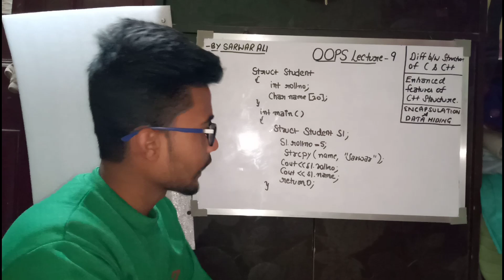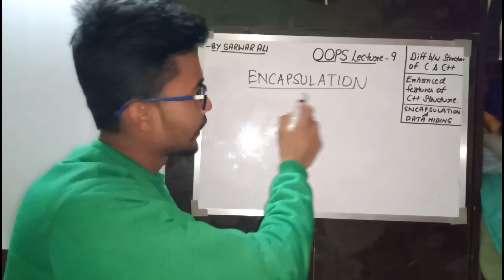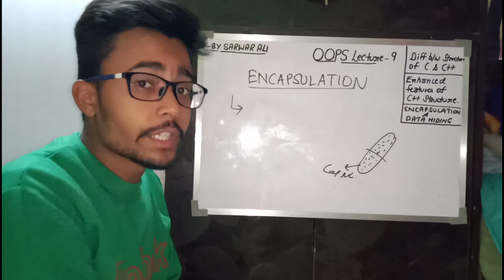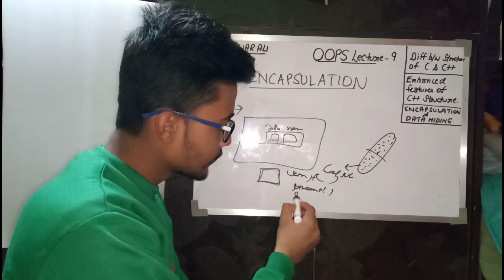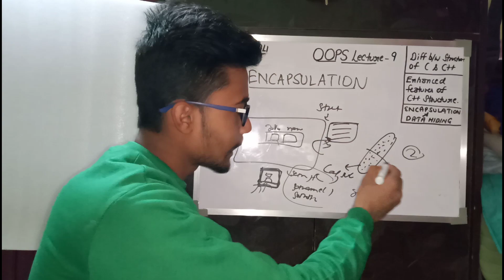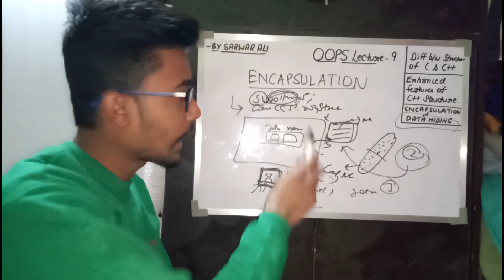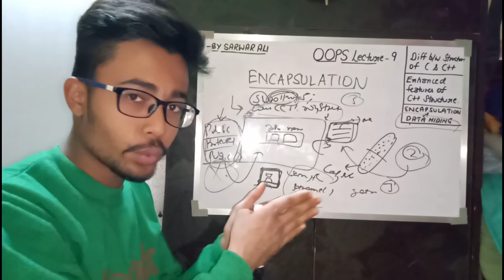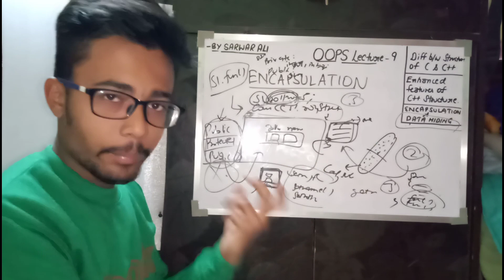Encapsulation & Information Hiding Principle implementation in C++ | Hindi | Lecture -10 🔥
OOPS Lecture 9